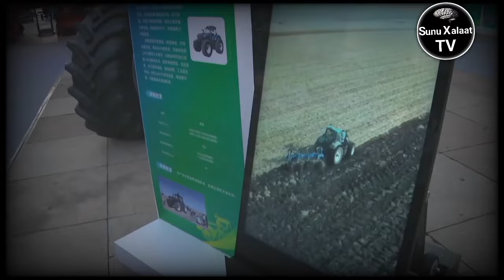president Bassirou diomaye Faye 8 septembre 2024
rater les nouvelles vidéos merci...

cheikhbarandiaye var marabouts Var marabouts Sénégal xalaat tv
ramadan cheikh Bara Ndiaye walf tv Ousmane Sonko bassirou diomaye diakhar faye Sénégal
cheikh Bara Ndiaye keur dof yi